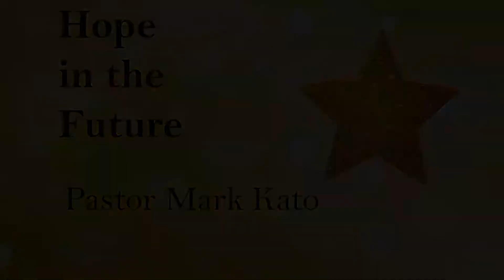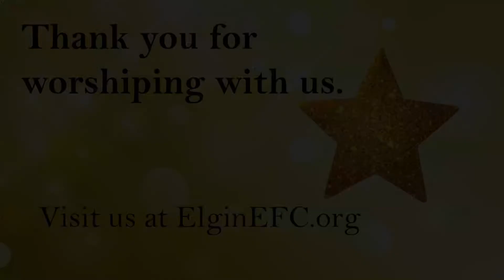"Hope in the Future" - Pastor Mark Kato